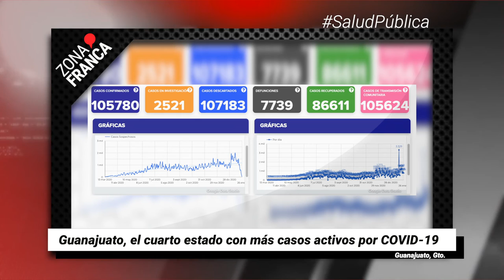Guanajuato, cuarto estado con más casos activos por COVID19 | Breves de la Zona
- Navarro debió restringir grabaciones de telenovela: Jurisdicción Sanitaria.
- Guanajuato, el cuarto estado con más casos activos por COVID19.
- ‘Justifican’ senadoras de Morena intercambio de datos por vacuna.